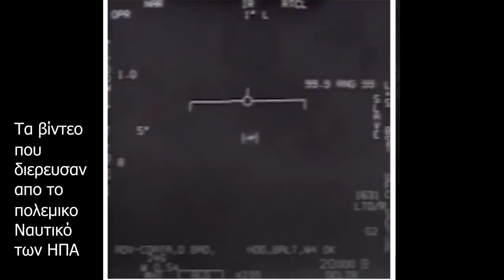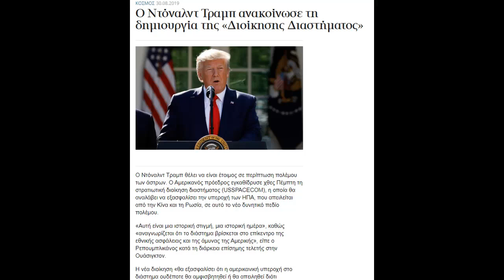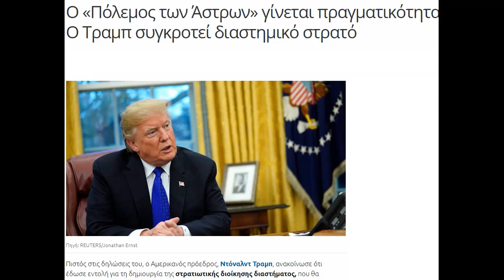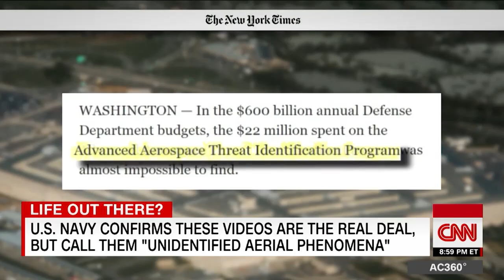Το μυστήριο των βίντεο με UFO και η επιβεβαίωση της γνησιότητάς τους από το Πολεμικό Ναυτικό ΗΠΑ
Μπορεί πολλοί να πιστεύουν ότι είναι προϊόν φαντασίας, ωστόσο, η δήλωση εκπροσώπου του αμερικανικού Πολεμικού Ναυτικού άλλαξε τα δεδομένα.
Επιβεβαίωσε την αυθεντικότητά τους, «Δεν είχε δοθεί έγκριση να παρουσιαστούν στο κοινό», είπε για τα βίντεο που διέρρευσαν από το αρχηγείο του αμερικανικού πολεμικού ναυτικού, χωρίς ωστόσο, να επιβεβαιώνει ότι πρόκειται για εξωγήινα αεροσκάφη. Το αμερικανικό Πολεμικό Ναυτικό χαρακτηρίζει τα αεροσκάφη που έρχονται σε επαφή οι πιλότοι «άγνωστα ιπτάμενα αντικείμενα». Σε βίντεο, μάλιστα, φαίνεται η αερομαχία τους.
Πάντως ο Αμερικανός πρόεδρος Ντόναλντ Τράμπ είχε δηλώσει ότι δεν πιστεύει και πολύ στα UFO.

Πια είναι η άποψή σας ;

Έρχεται το δεύτερο μέρος .